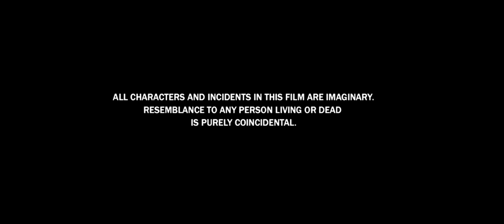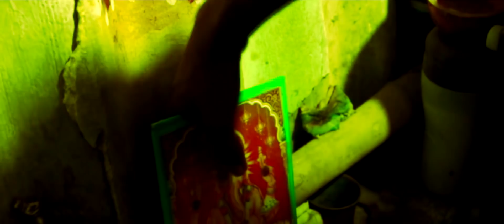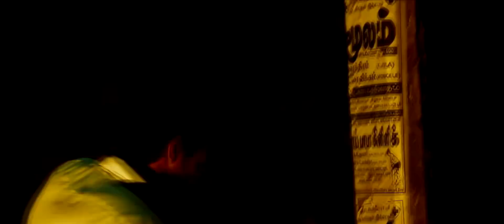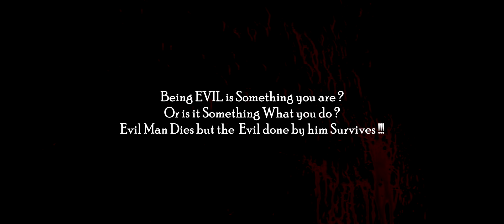INSOLITA –Short Film HD | Rohith Denis | Vel Mugan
INSOLITA - Rohith Denis | Vel Mugan | Satish | Sai | Mithun | Kumaran
Cinematography - Vignesh . R
Producer - Sai Venkatesh
Editing & VFX - Andrews Newton - Krishna Prakash
Location Managers - Ramky RAA ,Gokul , Karthi